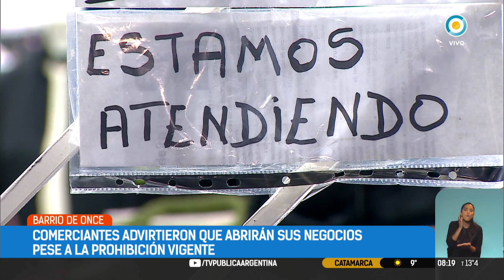Reabrieron 50 comercios en Once pese a la prohibición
Los dueños de varios locales consideraron que lo que les ingresa por ventas online no es suficiente para recuperarse y que llevan meses cerrados por la cuarentena. Cómo hacen para evitar las clausuras.